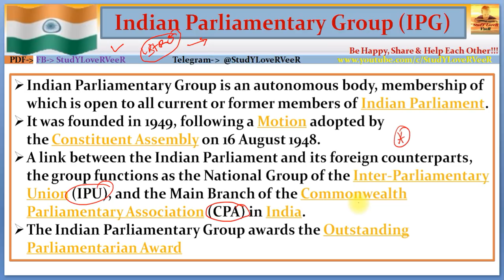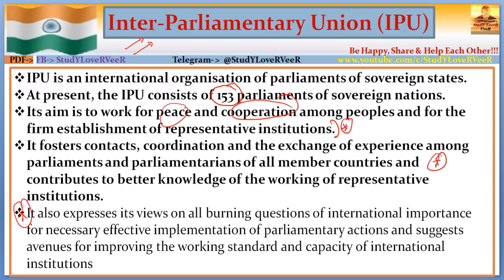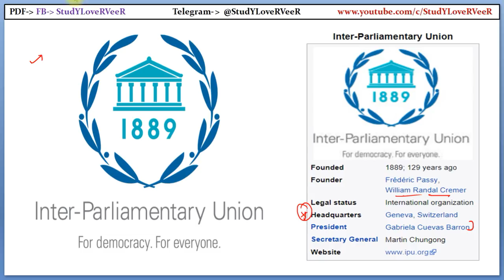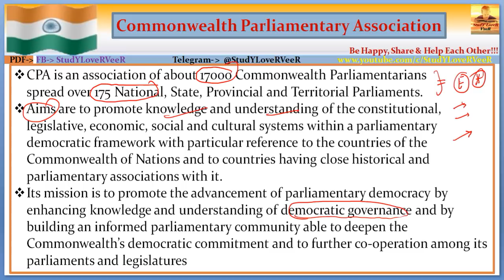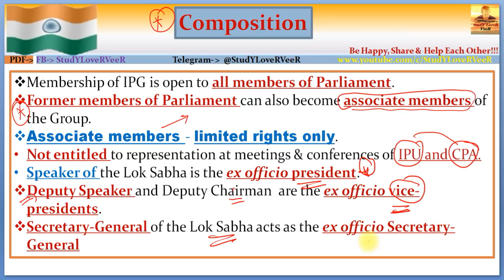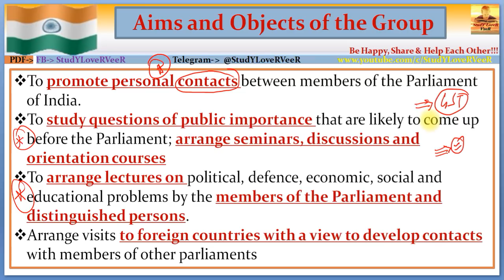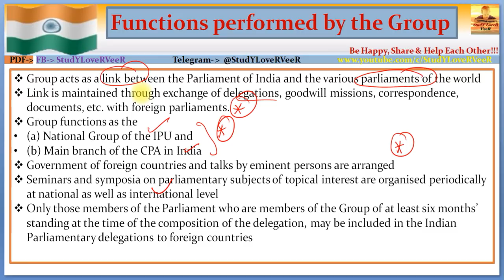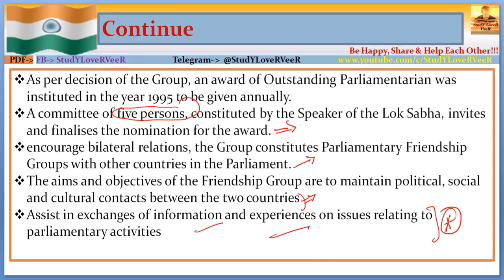L-149- Indian Parliamentary Group, Inter-Parliamentary Union, Commonwealth Parliamentary Association